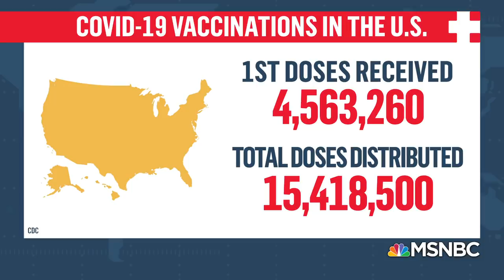Laurie Garrett Is ‘Terrified’ Of The Covid Death Toll In The Coming Months | Deadline | MSNBC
Pulitzer Prize winning journalist and MSNBC science contributor Laurie Garrett explains the difference in covid policies between the US and the UK, and warns of the difficult times the next 6-8 weeks will bring. Aired on 1/4/2021.

About Deadline White House: Before getting into cable news, Nicollue Wallace worked in politics, including as President George W. Bush’s communications director during his administration and for his 2004 re-election campaign. Those experiences helped contribute to the knowledge and unique point of view she brings to this program. Wallace leads dynamic discussions on the political stories driving the news cycle with Washington insiders and well-sourced journalists. She also provides in-depth reporting while delivering up-to-the-minute breaking news to viewers.